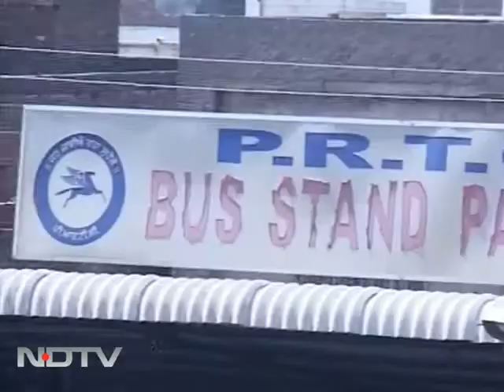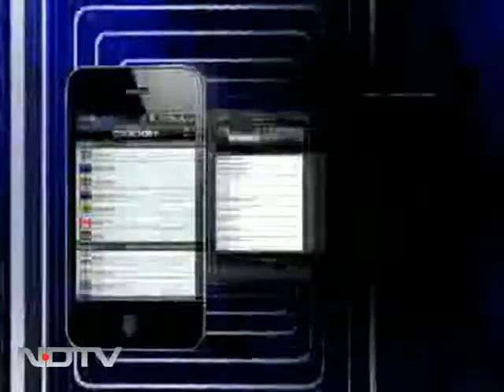मालवा बनाता है सीएम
पंजाब के मालवा क्षेत्र में ही स्थित है लुधियाना। मालवा का राजनीति पर कितना असर है इसका अंदाजा इस बात से लगाया जा सकता है कि सिर्फ एक बार को छोड़ यहीं से पंजाब का सीएम निर्धारित हुआ है। वर्तमान में भी सभी प्रमुख दलों के सीएम पद के प्रत्याशी मालवा से ही अपनी किस्मत आजमा रहे हैं। आज भाजपा के आडवाणी, हेमा मालिनी के साथ कांग्रेस के राहुल गांधी ने भी चुनावी सभाएं कीं।